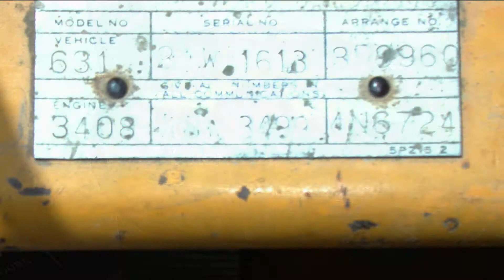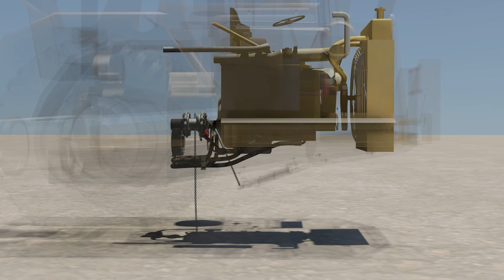OSHA Heavy Equipment Accident Animation